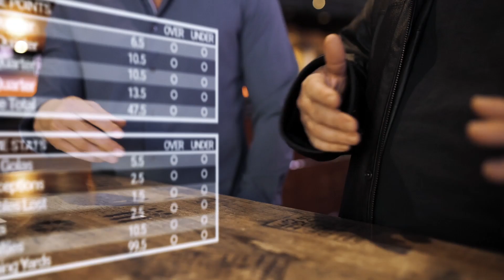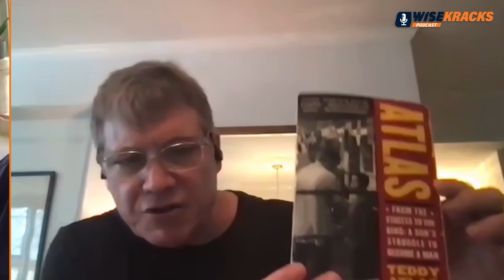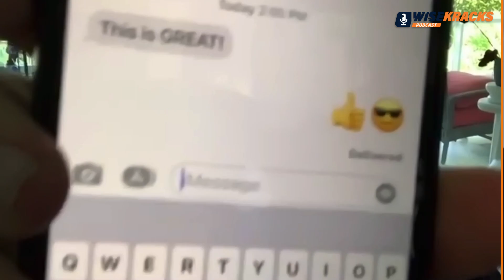Mindhunter’s Holt McCallany Shares Hollywood Stories | Wise Kracks #98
This week on Wise Kracks with Bill Krackomberger and Jon Orlando, the duo chat with Holt McCallany, an incredible actor you’ve surely seen on the big screen.
You’ve seen him in Mindhunter, Wrath of Man, Fight Club, Jack Reacher Never Go Back, Men of Honor, and Sully, just to name a few.
They also chat about the extensive training Colt went through in order to throw the first pitch at a New York Mets game.